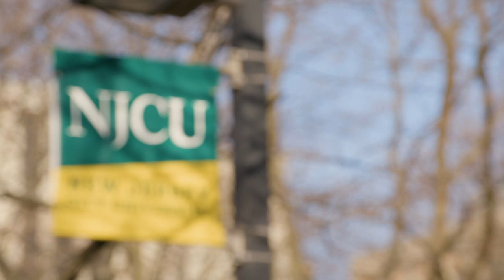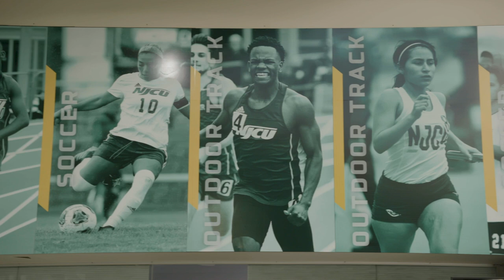The impact of analytics: Insights from New Jersey City University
Sue Henderson, PhD, president of New Jersey City University, discusses how data, analytics, and AI enable her institution to increase student success, adapt to change, and improve outcomes.